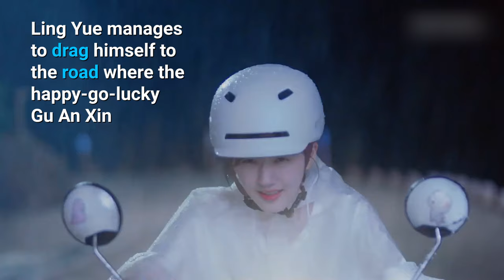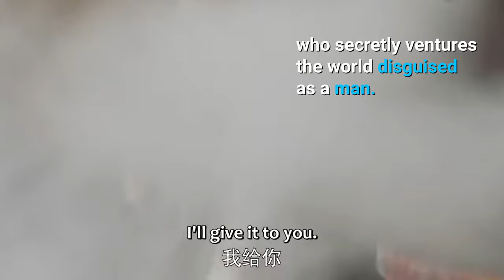Top 10 Zhao Lusi Best Dramas (2018 - 2023) | 赵露思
Discover the captivating world of Zhao Lusi in our top 10 drama picks! From romance to historical epics, explore her best performances in this must-watch YouTube video.  Bonus - stay tune till the end of the video to find out our favorite drama and why we love it so much!

10. Oh! My Emperor
9. Prodigy Healer
8. The Romance of Tiger and Rose
7. Dating in the Kitchen
6. The Long Ballad
5. Gen Z
4. Please Feel At Ease Mr Ling
3. Love Like the Galaxy
2. Who Rules The World
1. Hidden Love

Thank you for supporting @DuckyDrama channel so that we can continue to provide you with fresh content every week!